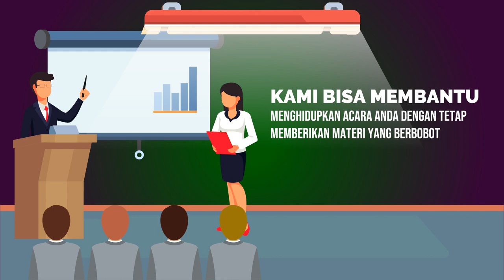Contoh Iklan Pelatihan Public Speaking, Pidato, Trainer, MC, atau Host, Teknis Komunikasi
Jasa Edit Video Promosi / Contoh Iklan Pelatihan Public Speaking, Pidato, Trainer, MC, atau Host, Teknis Komunikasi atau

Daftar Isi
00:00 - Cara Edit Video Iklan Pelatihan Public Speaking, Pidato, Trainer, MC, Host
00:10 - Contoh Iklan Promosi Les Meningkatkan percaya diri, Edukasi Komunikasi Penjualan
00:30 - Contoh Video Promosi Bimbingan Penegasan Bicara, Kejelasan Bicara, Branding Latihan Pengacara
00:40 - Contoh Konten Branding Pelatihan Komunikasi, Tempat Kursus, Voice Over
00:50 - Cara Promosi Branding Bimbingan Komunikasi, Peningkatan Diri, Promosi Latihan Komunikasi